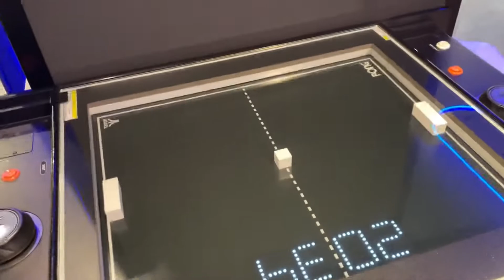Yumeneko world food #107 business trip at Tokai Area, 80-20 Nampo classic arcade in Nagoya, Shizuoka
Yumeneko’s foods and arcade logs during business trip in Tokai area at June 2022. Enjoy Nagoya and Shizuoka with local foods and drinks including ramen noodle, Sashimi and so on

今回は仕事で名古屋と静岡でした。名古屋のナムコのクラシックでおしゃれなゲーセンもあります！佐野ラーメンなども。２０２２年6月のログです。